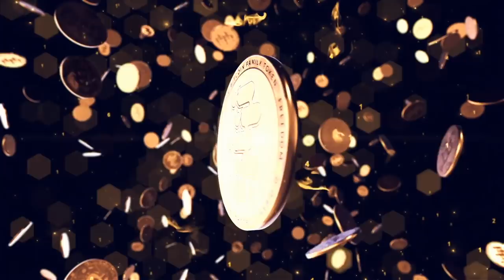AN AMAZING BITCOIN FAMILY EDUCATIONAL DAY IN MEXICO!! Meeting new BTC families is amazing!!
We went to a beach where we could spend time with another bitcoin family and the we found out that there was a dolphin rescue centre where we could educate the kids in real life about dolphins.

⏰ Time Stamps ⏰
0:00 Intro
1:57 Family Part
5:18 The Bitcoin Part Technical Analysis
12:45 Blockchain News part